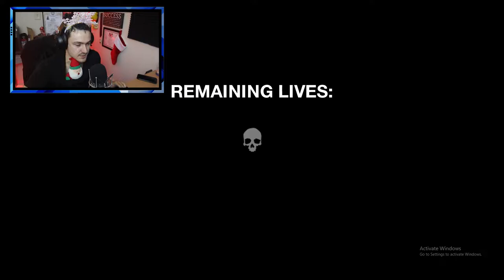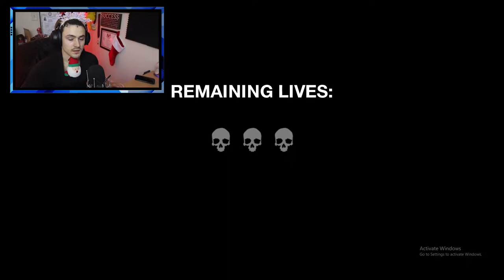DARK DECEPTION IS STILL SCARY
Goin back on this game again...scared...worried..TRYING TO SURVIVE THE ANNOYING MONKEYS!

Try It ►
MY SETUP: